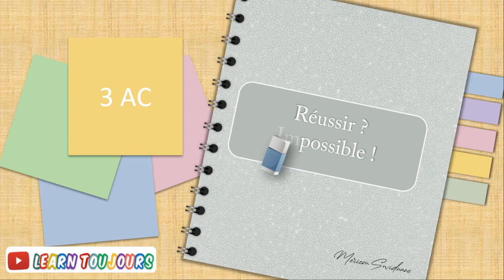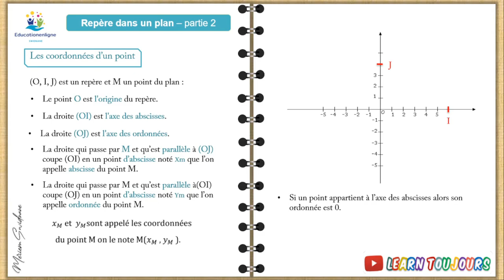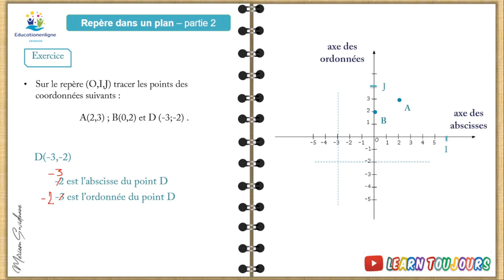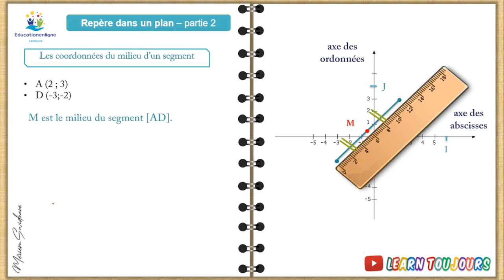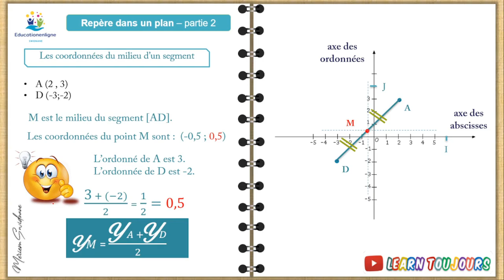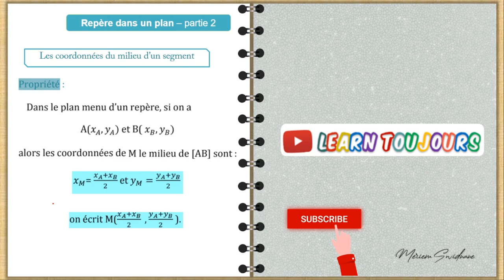Repère dans un plan – partie 2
Les coordonnées d’un point

(O, I, J) est un repère et M un point du plan :
Le point O est l'origine du repère.
La droite (OI) est l'axe des abscisses.
La droite (OJ) est l'axe des ordonnées.
La droite qui passe par M et qu’est parallèle à (OJ) coupe (OI) en un point d’abscisse noté Xm que l’on appelle abscisse du point M.
La droite qui passe par M et qu’est parallèle à(OI) coupe (OJ) en un point d’abscisse noté Ym que l’on appelle ordonnée du point M.

Si un point appartient à l’axe des abscisses alors son ordonnée est 0
Si un point appartient à l’axe des ordonnées alors son abscisse est 0.

Les coordonnées du milieu d’un segment